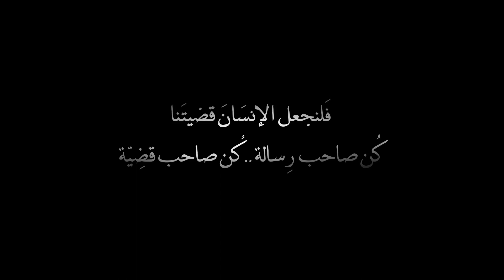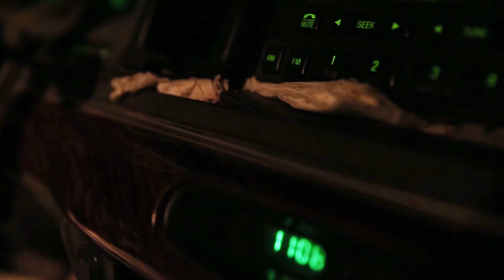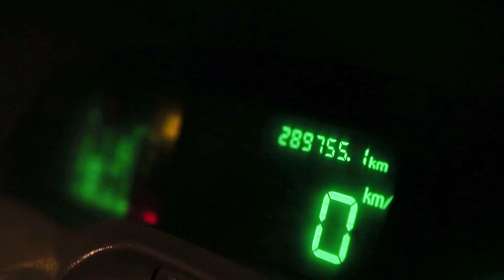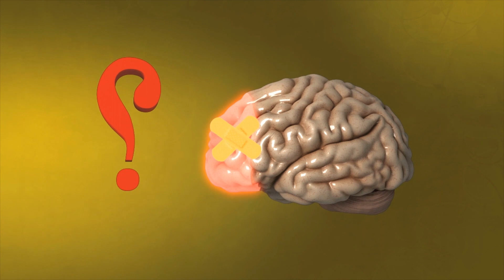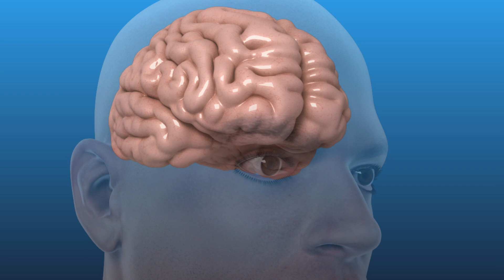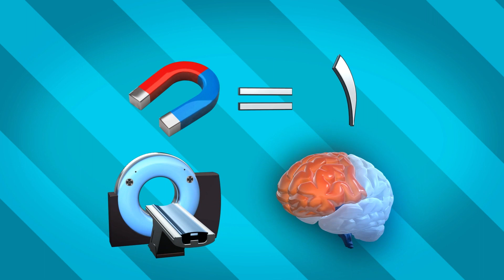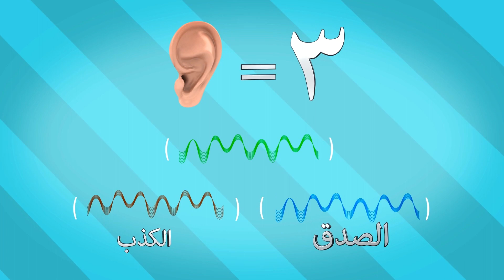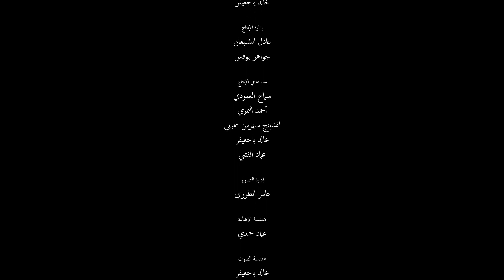ومحياي 2 مع د.وليد فتيحي | الحلقة 23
ومحياي 2 مع د.وليد فتيحي

هل للكذب آثار صحية على الإنسان؟

بينت الأبحاث العلمية أن قول الكذب يستهلك عدداً أكبر من الخلايا العصبية مقارنة بقول الصدق، وأن البالغين يشعرون بالمكافأة الداخلية عند قول الصدق، وهو ما لا يحدث عند قولهم الكذب، وهذا يدل على أن الإنسان خُلق بقيمة إيجابية داخلية لقول الصدق.
د. وليد فتيحي في حلقة اليوم من برنامج "ومحياي" يبين أن أحدث الدراسات العلمية استطاعت تتبع سلوك الكذب ورصدت آثاراً سلبية له على صحة الإنسان، فبمساعدة دراسات المسح المغناطيسي للدماغ تم إثبات أن الصدق لا يكلف الدماغ شيئاً، لكن الكذب يتطلب طاقة كبيرة.

إنتاج المركز الطبي الدولي The IMC Jeddah

هذه مواعيد عرض برنامج ومحياي2 بتوقيت مكة المكرمة

قناة فورشباب العرض الأول ٦:٢٠ مساءاً والإعادات ٧:٤٠مساءاً و ٦:١٠صباحاً
قناة الصفوة العرض الأول ٦:٣٠ والإعادات ١١:٠٠ مساءاً و ٤:٠٠ فجراً
قناة إقرأ العرض الأول ٧:٣٠ مساءاً والإعادة ٨:٣٠ صباحاً
بالإضافة لذلك يمكنكم مشاهدة الحلقة بعد الساعة ٦:٢٠ مساءاً على قناتنا على YouTube